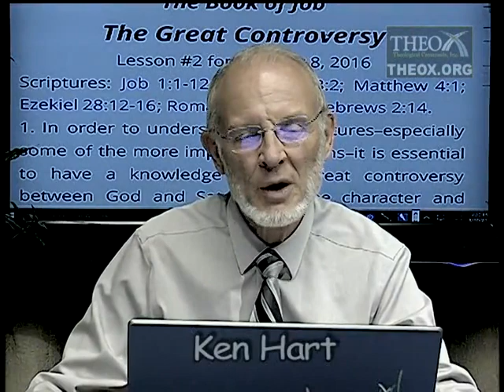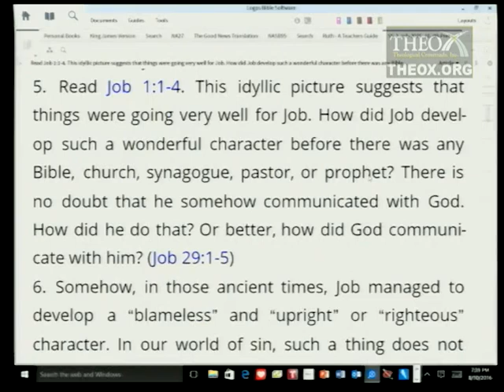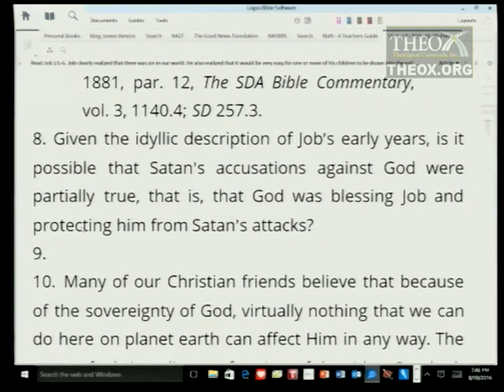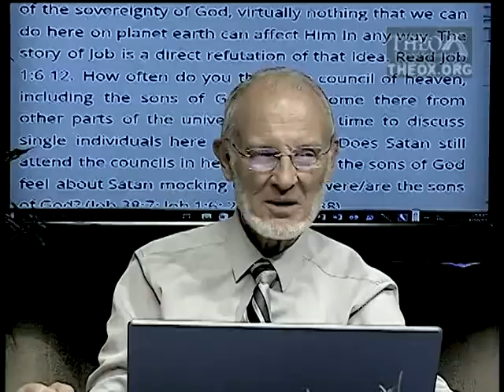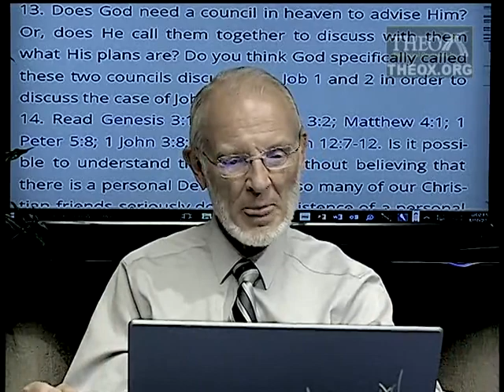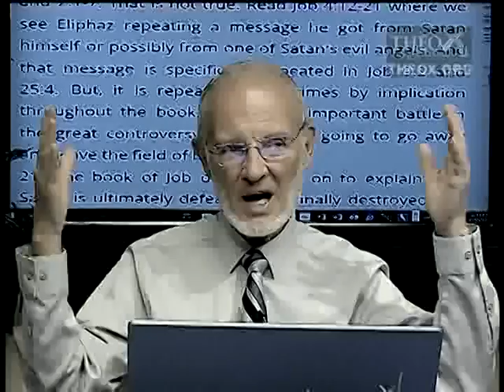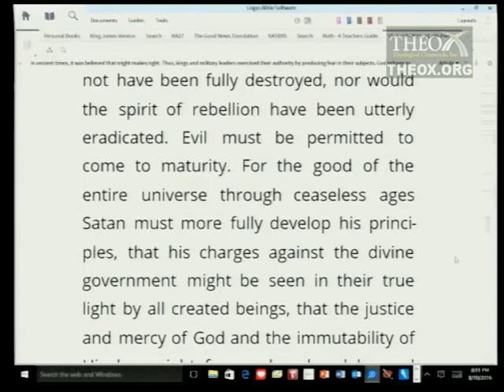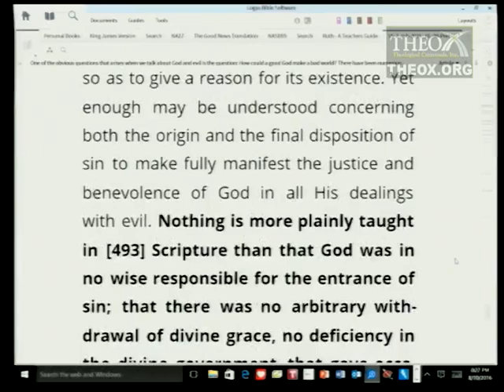2. The Great Controversy (October 8) Ken Hart Sabbath School 2016 Quarter 4 Lesson 2 "Job"